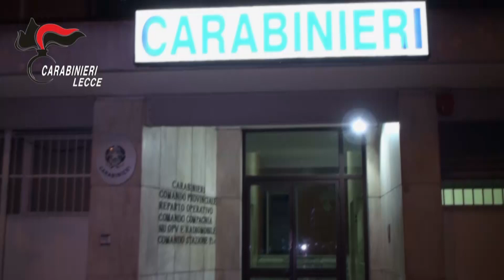Colpo alla criminalità organizzata salentina: 37 arresti per associazione mafiosa